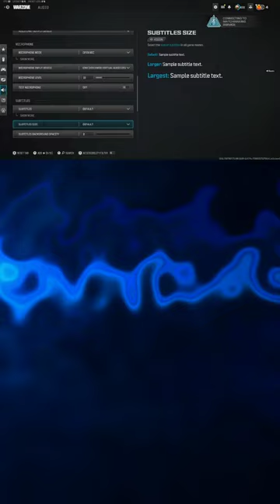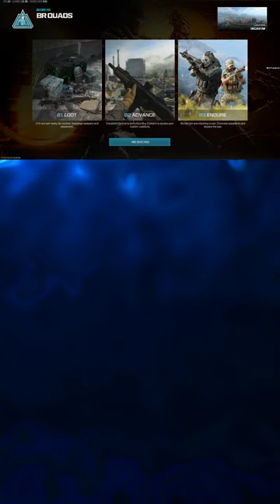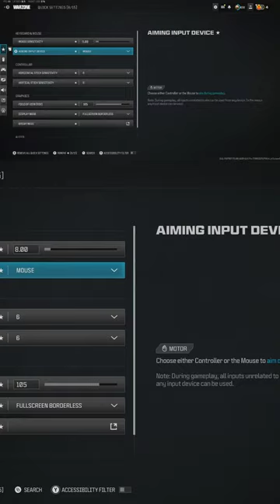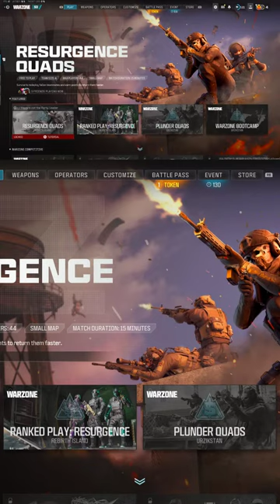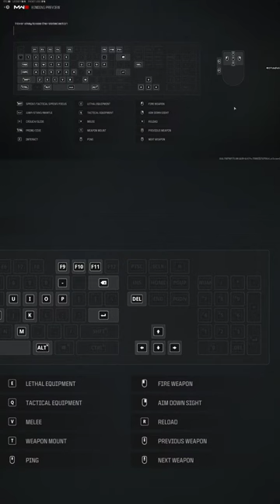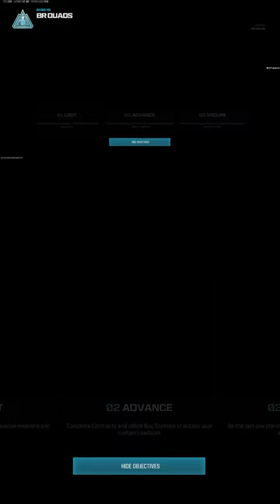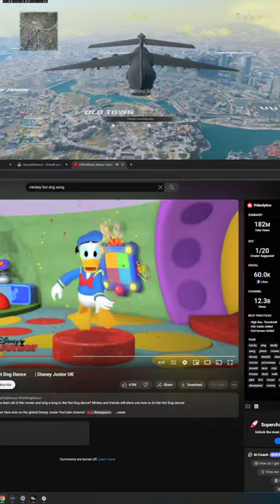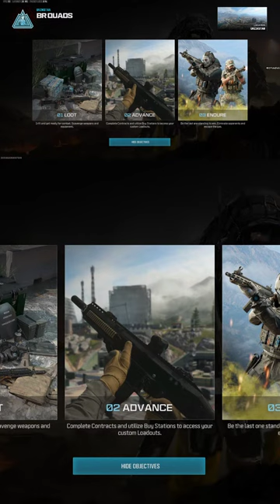Whiskey Warzone Wednesday (Shorts Stream)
Whiskey Warzone Wednesday (Shorts Stream) in this COD Warzone Gameplay

The style of this video is similar to TimTheTatMan and NickMercs in parts.  A large influence on this series has come from content creators like Passive Puppet and Sally is a Dog